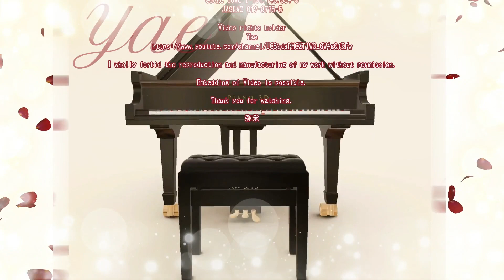ピンク・レディー【カルメン '77】ピアノ🎼自動演奏グランドピアノ🎼Pink Lady【Carmen'77】Piano Cover🎼All CG/Piano 3D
鍵盤、ダンパー、ハンマー、ペダルが演奏曲通りに動きます。

☆沢山の動画の中から、この動画を見つけて頂きありがとうございます☆

ピンク・レディー【カルメン '77】ピアノ
作詞　　　阿久悠
作曲　　　都倉俊一
MIDI制作　弥栄

🎹参考楽譜
ピアノ・サンデー13
ピンク・レディー　ベストヒット全曲集
有限会社中央アート出版社
出版年月日　記載無し
ISBN　記載無し
JASRAC楽譜許諾番号　7808390
(※MIDI自動演奏動画の為、音を増やして演奏させています。)

🎹権利
阿久悠
都倉俊一
日本テレビ音楽株式会社
株式会社日音
国際管理番号　CISAC ISWC T-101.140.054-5
国内管理番号　JASRAC 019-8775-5

動画共有、埋め込みは可能です。
Embedding of Video is possible.